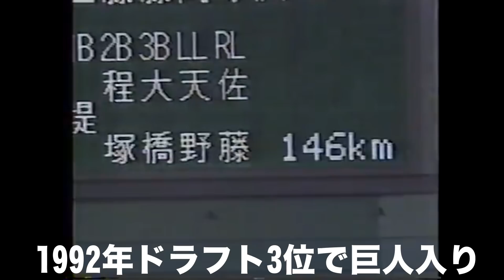【山部太 ヤクルト】社会人ナンバー1サウスポーが争奪戦の末に逆指名でヤクルトに入団。野村克也監督の元2年目には16勝の成績をあげ優勝にも貢献！社会人時代の投球からプロ初登板の様子もオマケにあの選手も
山部太投手は、社会人時代から注目のサウスポー。社会人時代の都市対抗での映像ではキレあるストレートにスローカーブが有効だった。1993年から始まった逆指名ドラフトこの逸材をめぐって争奪戦の末にヤクルトを逆指名。ドラフト1位で入団。

1年目の初登板の様子は、最初は緊張からか？腕も触れずいきなりピンチを迎えるが、徐々に腕が振れるようになりカーブも有効に使い3回を無失点に抑えるあたりは流石だ。この年は1勝に終わり即戦力と言われていたほどの成績は残せなかった。

しかしよく2年目のピッチングは圧巻でキャリアハイの16勝をあげヤクルト優勝にも貢献。その後は肩の故障で思ったほどの活躍は出来なかった。

山部と同級生で同じ四国出身西山一宇投手とはNTT四国同期入社で二枚看板で活躍。今回オマケとして西山投手の映像も！

通算成績（通算13年）
269試合　45勝45敗2S6H　防御率4.40